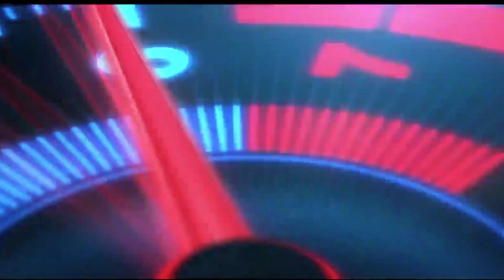Cars Vs Potholes #22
Part of the music have been muted due to copyrights, only knocking and scraping sound remain

Sometimes it is satisfying to watch cars run over potholes, different cars or vehicles driving at different speeds have different effects when running over potholes, hopes you enjoy :)